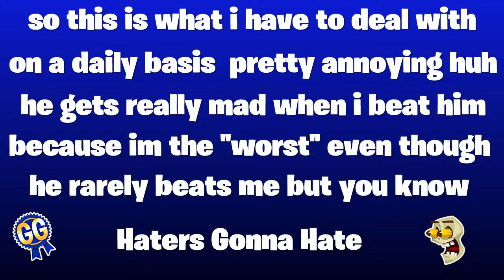What i have to deal with.